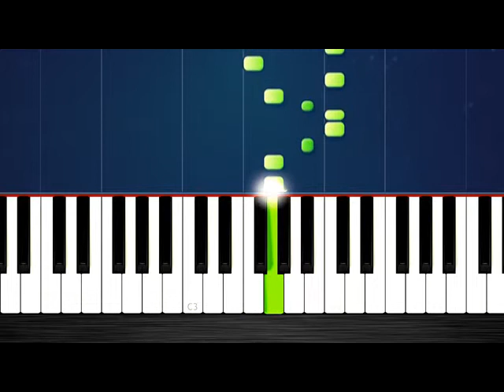Iphone Ringtone but it's - EASY Piano Tutorial by Alvaro